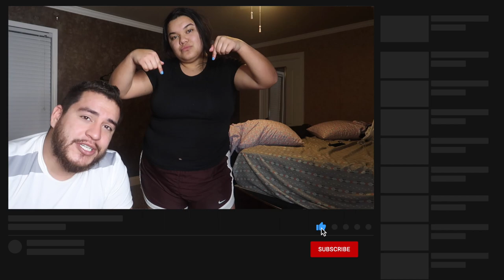COUPLE BLINDFOLDED EPIC PILLOW FIGHT (REALLY FUNNY) **SHE ALMOST KNOCKED ME OUT** funny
In todays video we decided to relieve some stress. Jayee and I decided to have a blindfolded pillow fight, this was a really funny idea. We hope y'all enjoy this video and go ahead and leave some comments on what y'all want to see next.

Jayee : @jayee_mua
Gio : @gioreyes0713